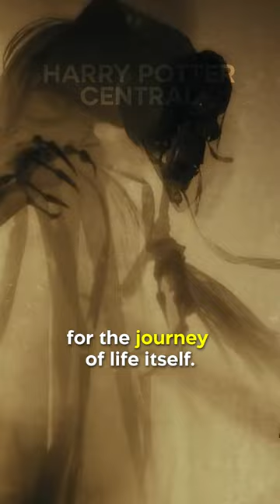Did You Know In HARRY POTTER…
There is a possibility that the Deathly Hallows - the Elder Wand, the Resurrection Stone, and the Cloak of Invisibility - are actually metaphors for the three stages of life. The Elder Wand represents a person's youth and their time of greatest strength and power. The Resurrection Stone represents middle age and the realization that one's time on earth is limited, while the Cloak of Invisibility represents old age and the eventual acceptance of death. If this theory is true, it would mean that the Deathly Hallows represent a deeper, more symbolic meaning beyond their magical properties and serve as a metaphor for the journey of life itself.